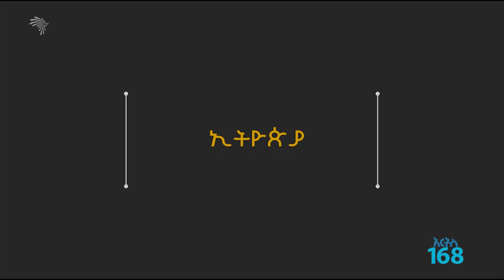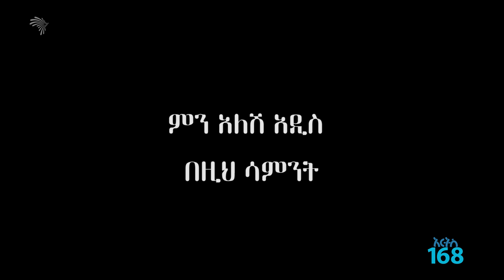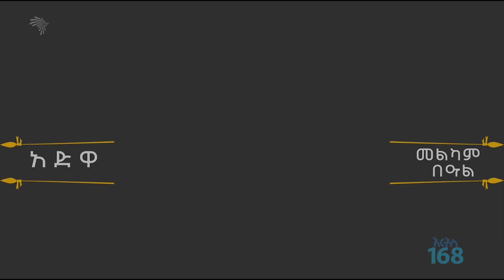የሀገር ልጅ ጥበብ ስለአደዋ ARTS 168 [ARTS TV WORLD]